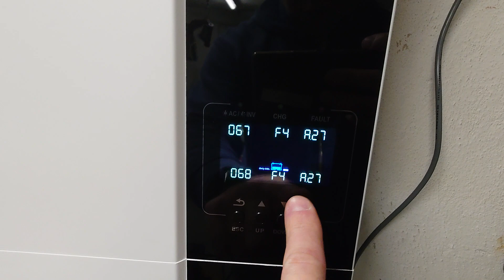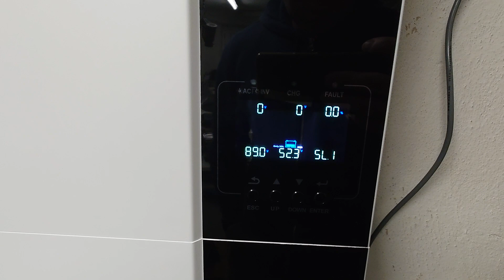Growatt SPF automatische Abschaltung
hier ein kurzes Video wie sich der Slave im Verbund mit meiner Winter- Nachtabschaltung verhält.